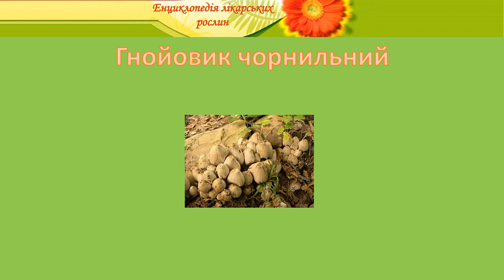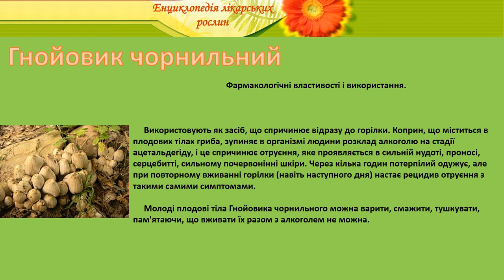Гнойовик чорнильний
енциклопедія лікарських рослин гнойовик чорнильний